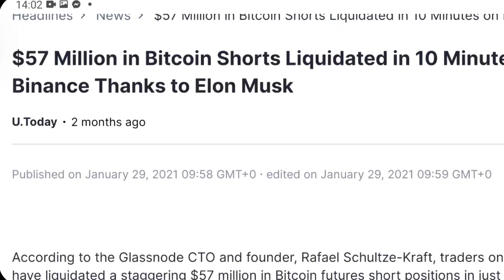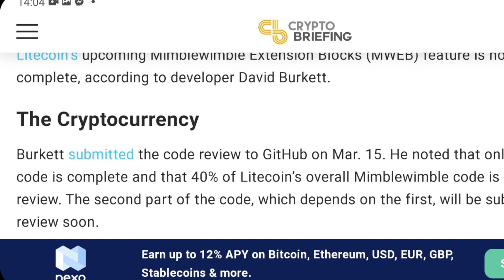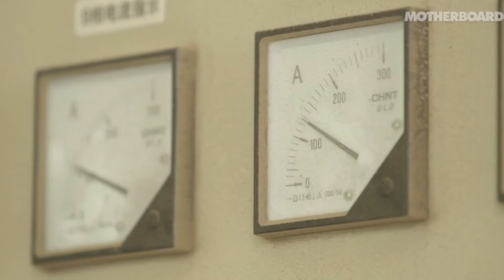Cardano ADA $3 in the next 30 days?!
Cardano Technical Analysis 11th April.

Cardano is a cryptocurrency network and open source project that aims to run a public blockchain platform for smart contracts. Cardano's internal cryptocurrency is called Ada. The development of the project is overseen and supervised by the Cardano Foundation based in Zug, Switzerland.